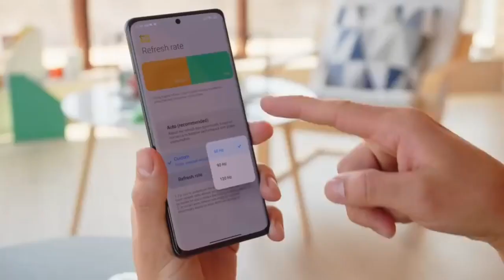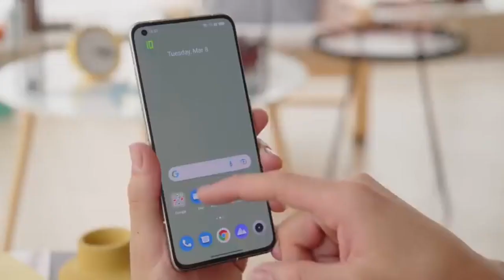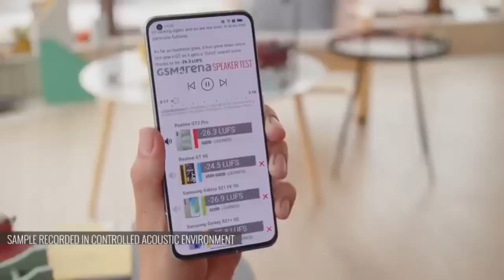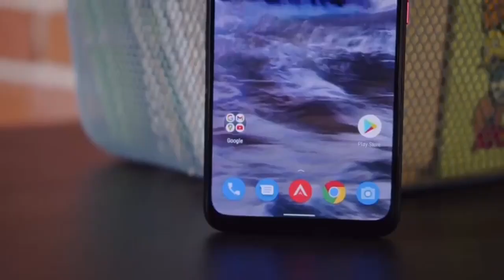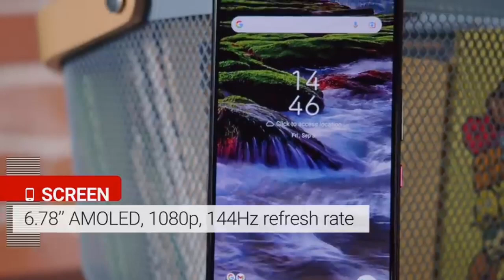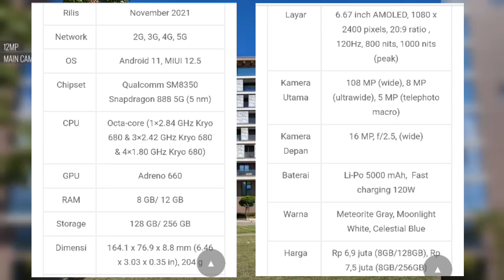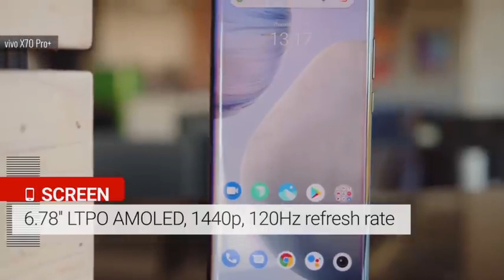HP GAMING 3- 5 JUTA TERBAIK 2022 | Mencari yang terb4ik?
hallo teman teman, di video saya merekomendasikan hp yang cocok untuk bermain game. hp gaming yang cocok untuk kalian, yang saya bahas di video ini adalah xiomi 12 pro, realme gt 2 pro,  samsung galaxy s21 fe, asus rog phone 5s, xiomi 11t pro, dan vivo x70 pro. semoga bisa membantu kalian menentukan hp gaming terbaik.

spesifikasi xiomi 12 pro, spesifikasi realme gt 2 pro, spesifikasi samsung s21 fe, spesifikasi asus rog phone 5s, spesifikasi vivo x70 pro, spesifikasi xiomi 11t pro

hp gaming, rekomendasi hp gaming, harga hp gaming, rekomendasi hp gaming 2 jutaan, hp gaming dibawah 2 juta, hp gaming 5 jutaan, hp gaming android, hp gaming asus rog, hp gaming anti lag, hp gaming android 2022, hp gaming anti panas, hp gaming android terbaik, hp gaming ada trigger, aksesoris hp gaming, hp gaming black shark, hp gaming baterai 6000 mah, hp gaming bagus, hp gaming baterai besar, hp gaming budget 3 juta, hp gaming buat main ff, best hp gaming, hp gaming chipset terbaik, hp gaming compact